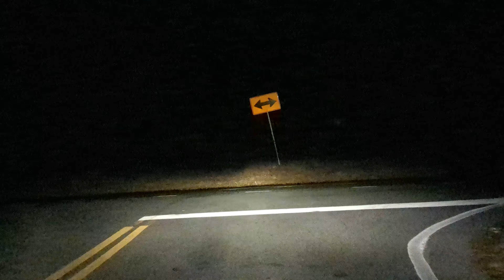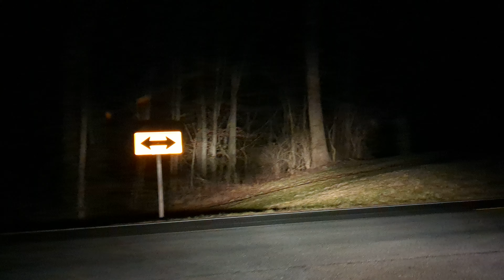4K night drive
Horine for my honey